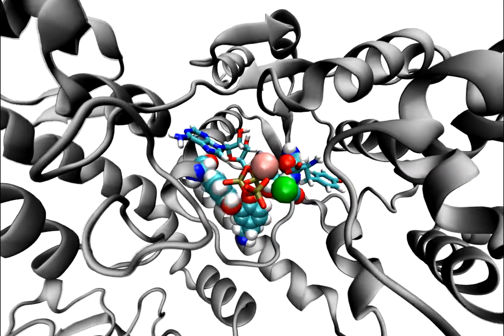Video_S2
MD simulations of full-length mammalian tyrosyl-tRNA synthetase. The system contained ~320 000 atoms (including water) and was simulated for 100 ns. Simulations were performed in GROMACS software using CHARMM27 force field. Visualization performed using VMD.

Dynamic movement of the substrates and ions into the active site of the enzyme. Initially placed K+ released from the active site and its place (in the potassium-binding pocket) rapidly took another K+ from water-ion medium. Mg2+(pink) and K+(brown) bring together ATP and L-Tyrosine and are bridging them.

The video is supplementary material of the following article:
Vladyslav O. Kravchuk, Oleksandr V. Savytskyi, Konstantin O. Odynets, Vasyl V. Mykuliak & Alexander I. Kornelyuk (2016): Computational Modeling and Molecular Dynamics Simulations of Mammalian Cytoplasmic Tyrosyl-tRNA Synthetase and Its Complexes with Substrates, Journal of Biomolecular Structure and Dynamics,